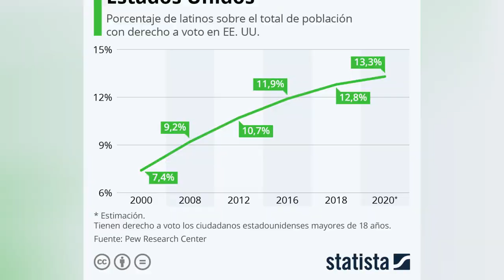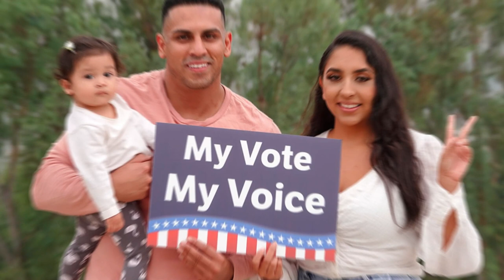ULTIMA HORA Los Latinos Están Dando Un Paso Atrás En Su Apoyo A Los Demócratas NOTICIA ESTADOS UNID